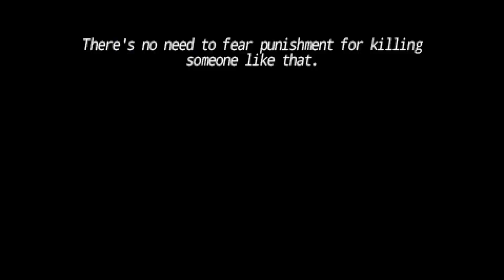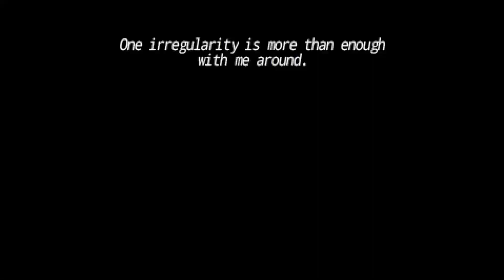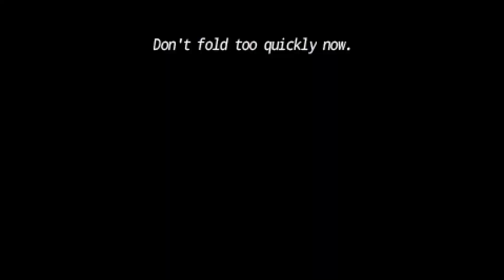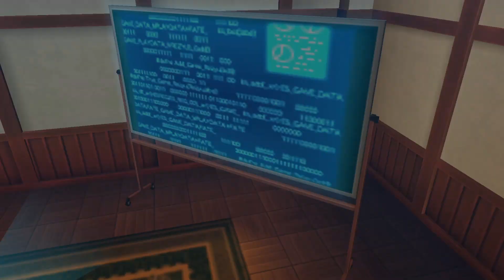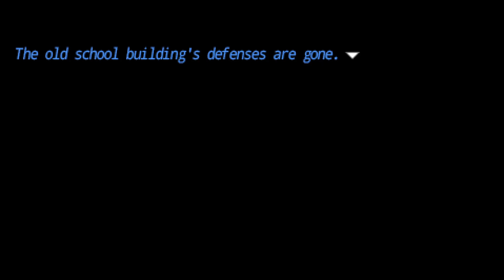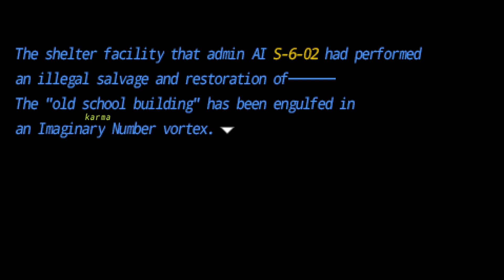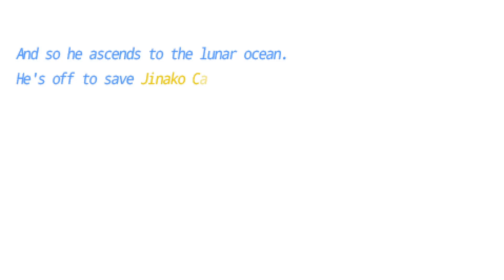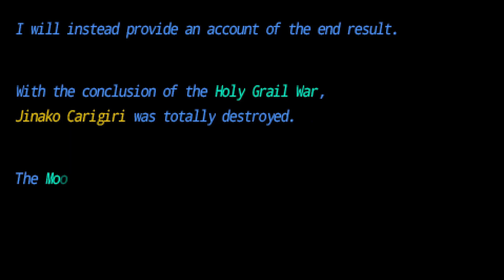Fate/EXTRA CCC (55) Fade to Black [Nebulous Adventures]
This is the final gateway. Beyond this, everyone else will return ahead of me. We all couldn't make it out, but at least the ones who did will be safe. All that's left is to set things right.